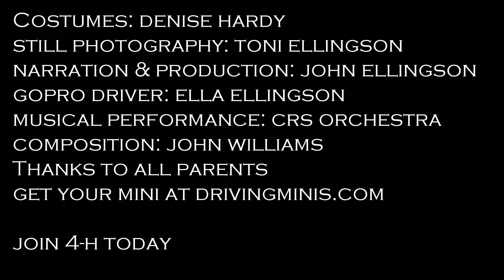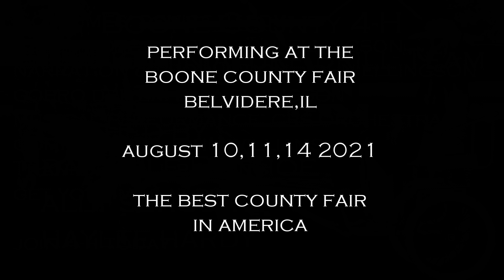Boone County 4-H Driving Miniature Horse Drill Team 2021